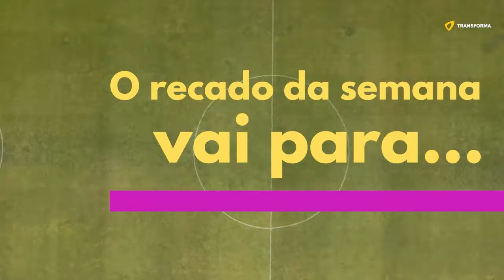"PEÇAM AJUDA AOS INGLESES" | Passa a Bola #68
Como vão as equipas portuguesas nas Competições Europeias? E quando se decidi afinal a Liga Bwin, com tantos pontos ainda em jogo e confrontos cada vez mais difíceis?

Estes e outros temas em mais um "Passa a Bola", da Rádio Transforma, com apresentação de Ana Leitão e o habitual comentário de Fernando Jorge.